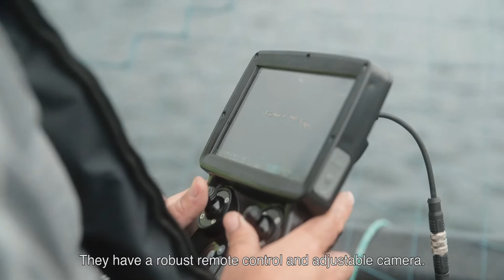ROV Partner and Deep Trekker AquaNor 2019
Join Deep Trekker Norway reseller, ROV Partner, and Sam Macdonald at AquaNor 2019.

Showcasing the brand new DTG3 and REVOLUTION remotely operated vehicles at stand D304.